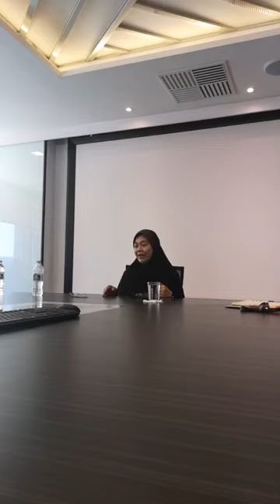USTAZAH DATUK DR NORHAFIZAH MUSA - NOTA HATI SEORANG ANAK KECIL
Ibu dan ayah adalah cerminan kepada anak-anak.

Menjadi seorang ibu dan ayah terkadang kita juga perlu mendengar luahan hati anak kita.

Jom Sahabat-sahabat kita ke jannah!